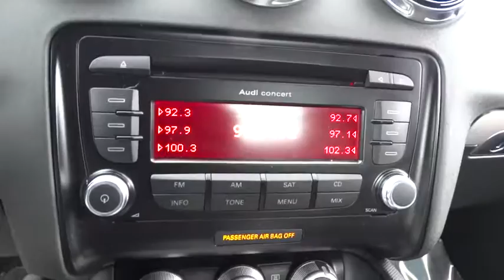2011 Audi TT Oak Lawn, Orland Park, Downers Grove, Naperville, Countryside, IL P3172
2011 Audi TT
2011 Audi TT 2.0T Premium Plus - Stock#: P3172 - VIN#: TRUSFAFK0B1019852

6750 W. 95th St.

Oak Lawn Mazda is pleased to be currently offering this 2011 Audi TT 2.0T Premium Plus with 29,137 miles. Rest assured with your purchase of this pre-owned Audi TT 2.0T Premium Plus. Because a CARFAX BuyBack Guarantee is included, you have built-in peace of mind to drive off the lot confidently. This Audi TT is built to handle like a sports car, but rides like a luxury sedan. Take it for a test drive today at Oak Lawn Mazda. Outstanding craftsmanship and artisanal refinements abound with this Audi TT 2.0T Premium Plus. Enjoy the comfort and safety of this AWD Audi TT 2.0T Premium Plus equipped with many standard features found on other vehicles as optional equipment. The mileage on this Audi TT 2.0T Premium Plus is reflective of it's age and you can tell. The previous owner took great care of this vehicle so that you'll be able to enjoy the benefits of a well cared for vehicle offered to you by Oak Lawn Mazda. The interior of this Audi TT 2.0T Premium Plus has been through meticulous inspection and could almost pass for a brand new vehicle. Well-equipped, well-cared for and still covered under the manufacter's factory warranty. Intricately stitched leather and ergonomic design seats are among the details in which test drivers say that Audi TT is in a league of its own More information about the 2011 Audi TT: Underneath its iconic easily recognizable exterior, the TT is based on Audi's sturdy passenger car platform with Quattro all-wheel-drive, making it a superb all-weather handler, yet it maintains good all around performance, with its turbocharged 2.0L engine pushing it to 60 mph in just 5.7 seconds--faster than both the Mercedes-Benz SLK 300 and the BMW Z4. It's an excellent choice for the sports car enthusiast who wants performance without having to sacrifice comfort and day to day usability. This model sets itself apart with Iconic styling, Quattro all-wheel-drive, and new more powerful turbocharged engine
CD changer preparation,140-watt AM/FM/CD/MP3 Audi concert radio -inc: radio data system, speed dependent volume control, (9) speakers,140-watt AM/FM/CD/MP3 Audi concert radio -inc: radio data system, speed dependant volume control, (9) speakers,Aux-in jack,Bluetooth mobile phone preparation,SIRIUS satellite radio,Automatic Xenon plus headlights w/automatic range adjustment,Pwr wind deflector,18 5-arm dynamic design aluminum alloy wheels -inc: P245/40R18 self supporting runflat tires,Automatic retractable spoiler,Pwr retractable top,Heated windshield washer nozzles,Tire mobility system,Variable speed rain-sensing wipers,Manual folding, body-color, heated pwr mirrors -inc: LED integrated turn signal indicators,Convex passenger side mirror,Fog lights,Automatic air-cond w/sun sensor,Storage pkg -inc: folding compartments under front passenger seats, net in front passenger footwell, (2) storage compartments in rear panel, load securing net in the luggage compartment,Remote keyless entry,Leather armrest pkg,Auto-dimming interior mirror w/compass & light,Front sport seats,Brushed aluminum interior inlays,Manually adjustable tilt/telescopic steering column,Front floor mats (2010),Load-through facility w/removable ski bag,Pwr locks,Front sunvisors w/illuminated vanity mirrors,HomeLink,Cruise control,Smoking pkg w/ashtray & lighter,Front floor mats,Aluminum door sill inserts,Aux pwr outlet in cargo area (2010),Multifunction 3-spoke, flat-bottom, leather-wrapped steering wheel -inc: w/audio controls, S tronic shift paddles,Anti-theft alarm system w/vehicle immobilization device,10-way pwr seats w/4-way lumbar,Pwr windows,Leather/Alcantara seat upholstery,Rear window defogger (2010),Driver information system,Sport suspension,Servotronic electromechanical pwr steering w/speed-dependent pwr assistance,S tronic dual clutch transmission,2.0L TFSI direct injection I4 turbo-charged engine,Audi space frame,4-wheel disc brakes w/ventilated front rotors,Permanent quattro all-wheel drive system,Tool kit without jack,Audi backguard,Hill hold assist,Anti-slip regulation traction control (2010),LED daytime running lights,Driver & passenger knee airbags,Tire pressure monitoring system,Electronic stability program (ESP),Roll bars w/aluminum trim,Driver & passenger dual stage full-size airbags w/passenger center,4-wheel anti-lock brake system (ABS) w/electronic rear brakeforce distribution (EBD) (2010),Anti-slip regulation traction control,Driver & passenger seat mounted head & thorax airbags,4-wheel anti-lock brake system (ABS)